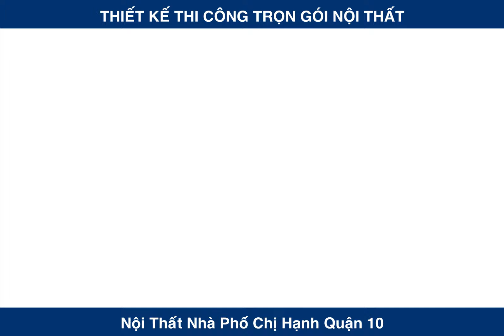Thiết kế nội thất sang trọng tại Quận 10 150m2 - Nhà Bếp Xinh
Chủ đầu tư: Chị Hạnh
Diện tích: 150m2
Mục đính sử dụng: Ở
Vị trí căn hộ: Quận 10 - TPHCM
Thiết kế & Thi công: Team Nội thất Nhà Bếp Xinh – 103 Bàu Cát 3, Phường 12, Quận Tân Bình, TP.HCM